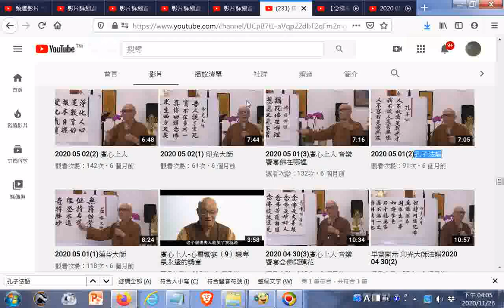孔子法語（ 人不敬我是我無才，我不敬人是我無德...）_#佛陀舍利世界和平塔‧鎮國寺20200430(請在youtube搜尋孔子法語)